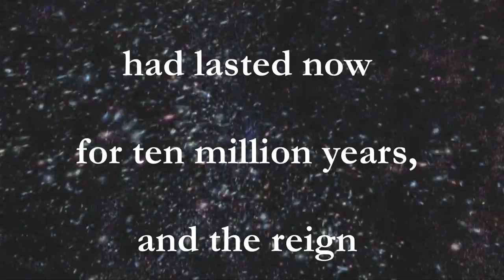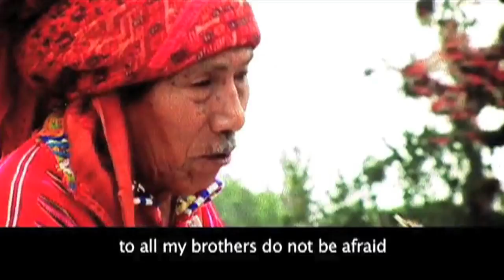2012: World End Times or Age Change?